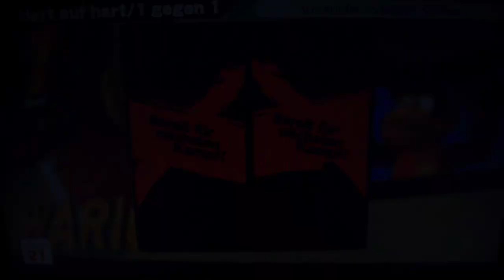SSB Wii U Hart auf Hart Battle: DMS vs SerOx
Stage: Wilys Schloss

Kämpfer:
Wario (DMS)
Diddy Kong (SerOx)